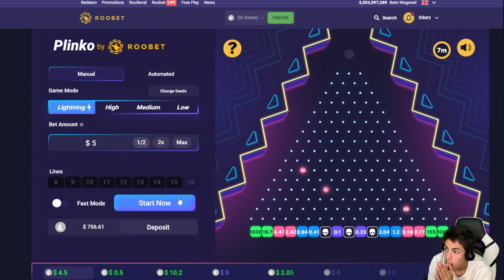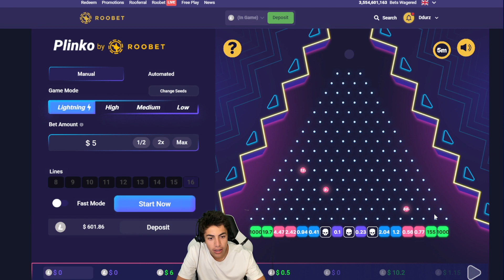MY BIGGEST HIT ON LIGHTNING PLINKO!!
ddurz,ddurz gambling,las vegas,slots,Crash,roobet,stake,casino,max win,gambling,slot machine,vegas slots,slots , blackjack